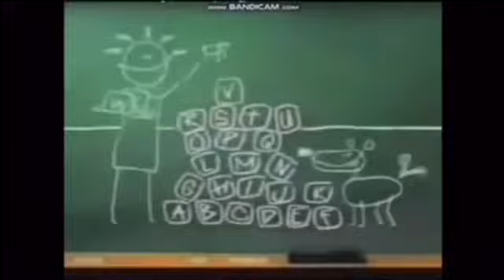The Complete Fourth Season (Tape 3) (1998 Version) Part 79